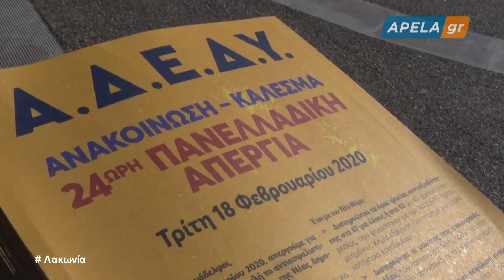2020 02 18 Σταμάτης για απεργία ΑΔΕΔΥ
Με τον Πρόεδρο του Νομαρχιακού Τμήματος Λακωνίας της ΑΔΕΔΥ, Κωνσταντίνο Σταμάτη, συνομίλησε η δημοσιογράφος Φωτεινή Μακεδονοπούλου, καθώς σήμερα Τρίτη 18 Φεβρουαρίου, λαμβάνει χώρα η 24ωρη Πανελλαδική Απεργία για το ασφαλιστικό. Δείτε περισσότερα εδώ